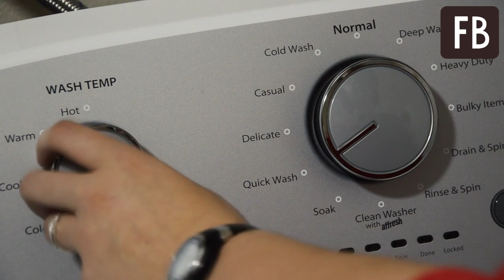Свекровь остановила меня от покупки полотенец в магазине, сказав, что с содой и уксусом